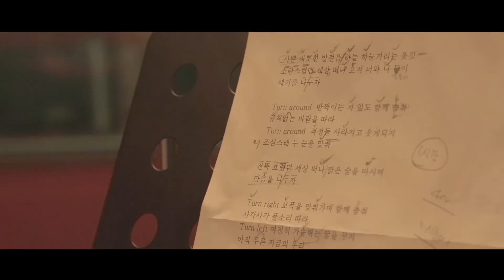[배텐 하이라이트] 배성재의 텐 이대로 괜찮은가? ( feat : 도 넘은 인터넷 방송)